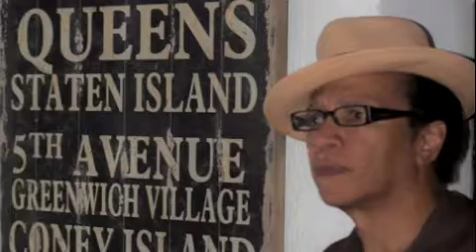KID CREOLE AND THE COCONUTS - BABY TALK - RARE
from Dr. Buzzard's Original Savannah Band to Kid Creole and the Coconuts: what a journey. Dedicated to the man who made the dream a reality - Stony Browder Jr.